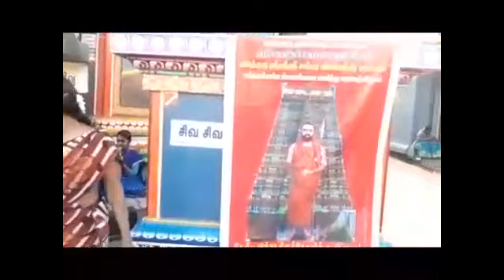1008 திருவிளக்கு பூஜை